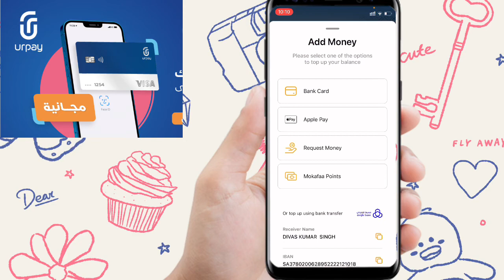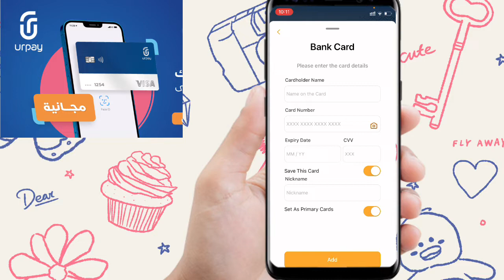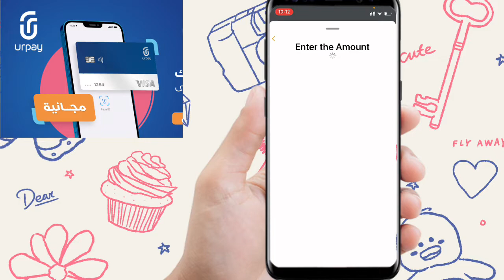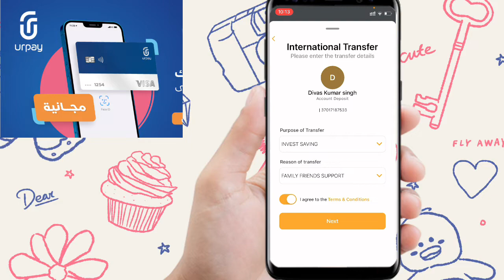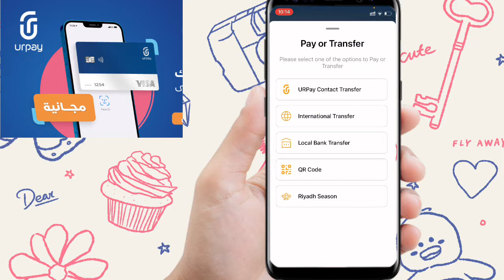URPAY full details कैसे चलाये ।how to use urpay full details ।urpay full details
URPAY full details कैसे चलाये ।how to use urpay full details ।arabiblog